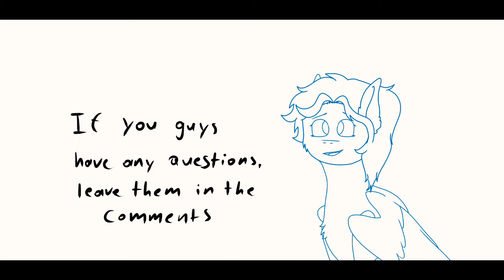Questions wanted for 100 subscriber video!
Hello! Thank you all again! I know I have more than 100 now but I have been wanting to make a video about it! Drop your questions in the comments and I will see you all soon!